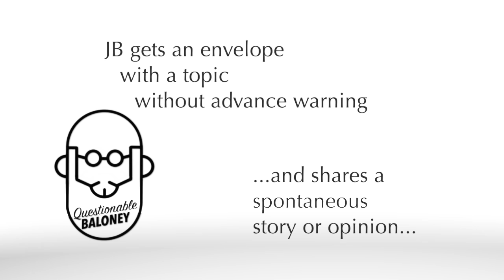Smaller Than a [Mailbox]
It's not a big deal, or even more than a job really. But there is something soothing about classic mailboxes on pedestrian routes.